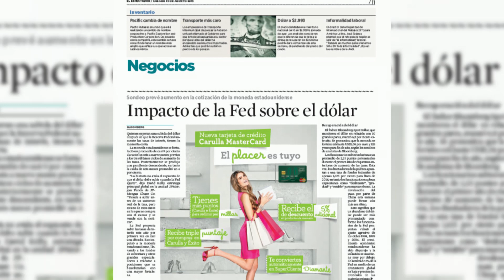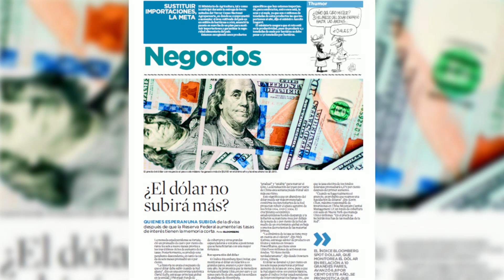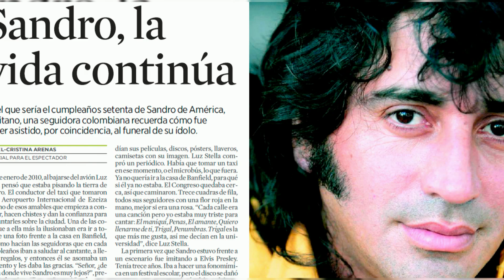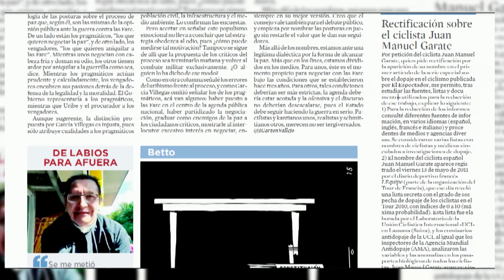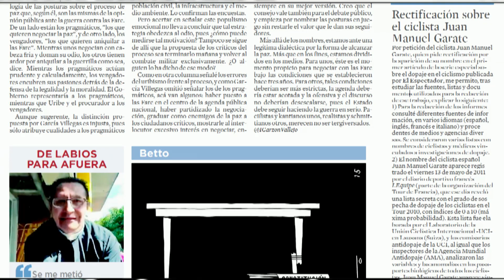Redacción al desnudo: 24 de agosto de 2015